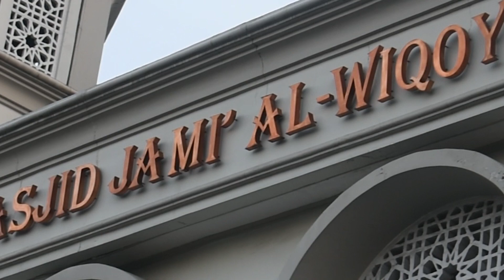Selamat Hari Raya Idul Adha 1442 Hijriyah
Tiada ucapan yang lebih indah daripada doa.
Takbir yang menggema di seluruh penjuru menandakan hari raya tiba.

Kami segenap Pengurus Masjid Jami' Al-Wiqoyah Mengucapkan Selamat Hari Raya Idul Adha 1442 H. Mohon maaf lahir dan batin 😇

Semoga rahmat serta ampunan-Nya senantiasa dilimpahkan kepada kita semua, Aamiin.

Tetap menjaga iman dan imun dimanapun kalian berada 😁